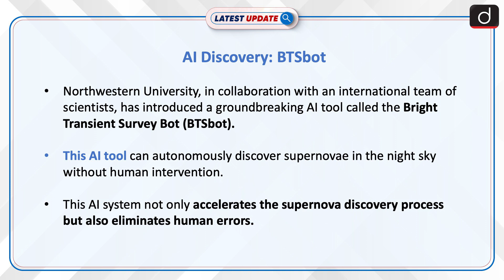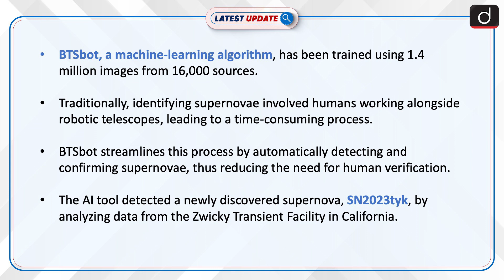AI Discovery: BTSbot | Latest Update | Drishti IAS English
Northwestern University and an international team of scientists have introduced the Bright Transient Survey Bot (BTSbot), an AI tool that autonomously detects and confirms supernovae in the night sky without human intervention, dramatically speeding up the process and reducing errors.